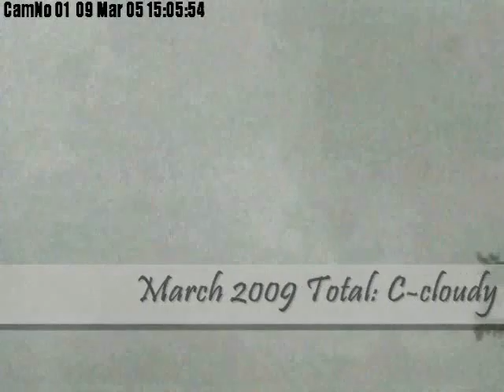Today's Current WE ther Okinawa 2009 5Mar